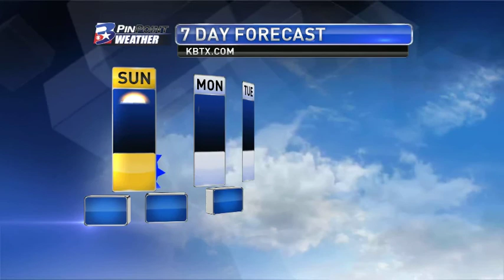Saturday Night PinPoint Weather Update 1/27/18